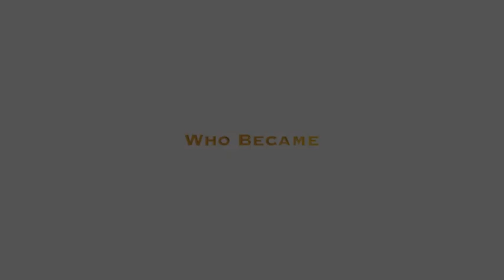Disney College Program - Trailer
DCP Trailer